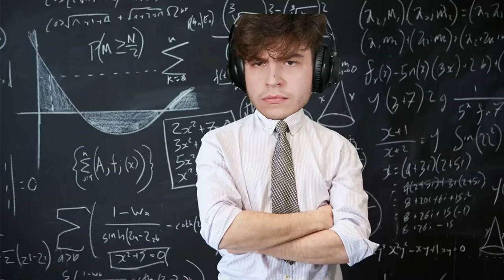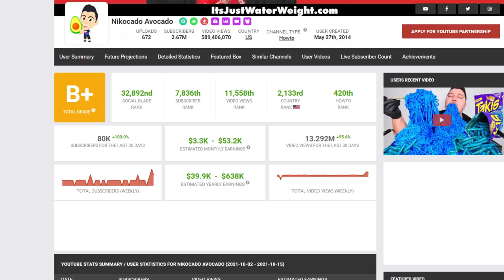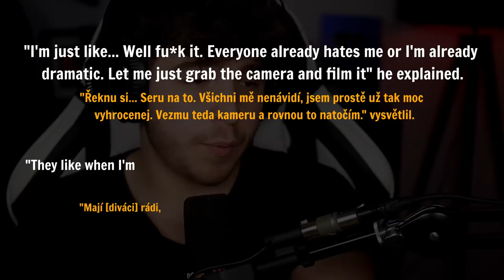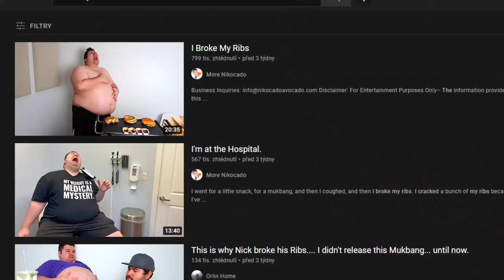Tento YouTuber se dobrovolně zabíjí pro views. | ORO #1